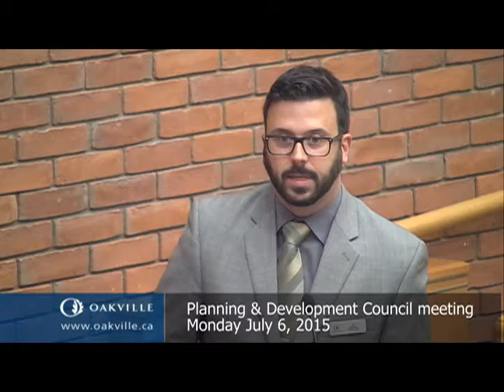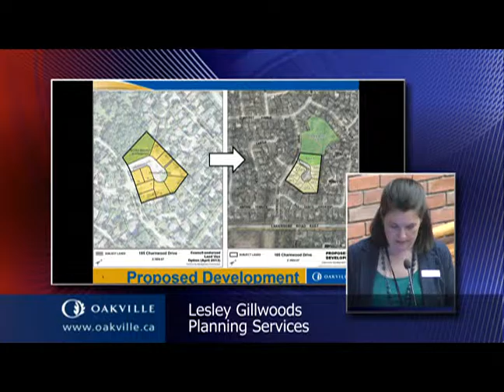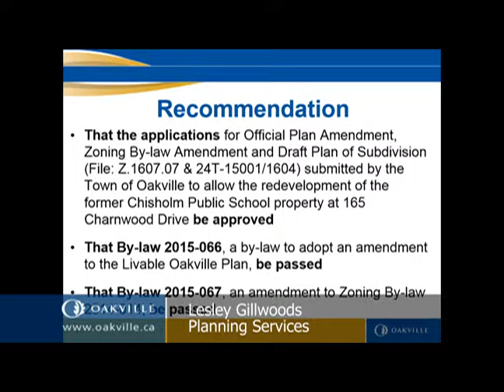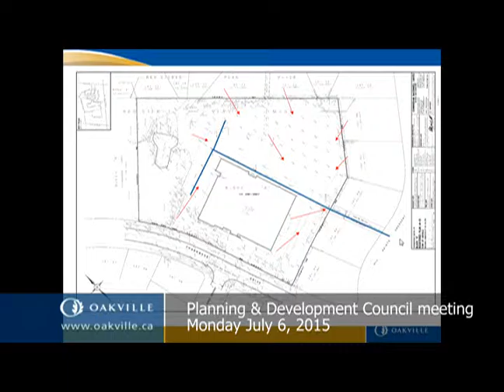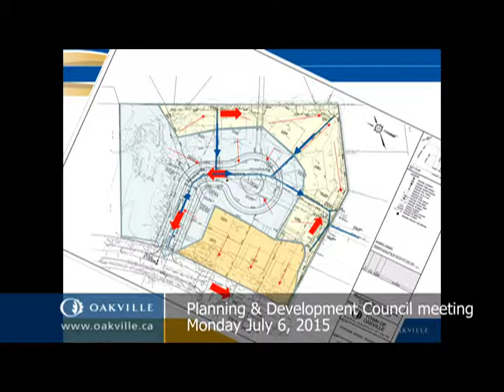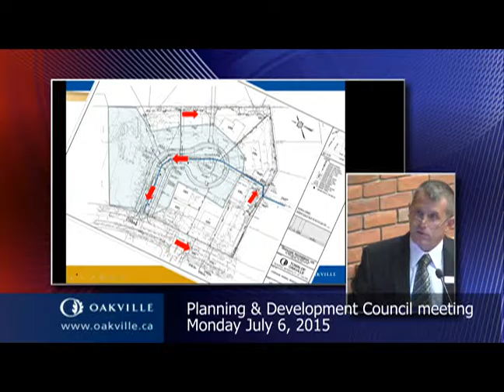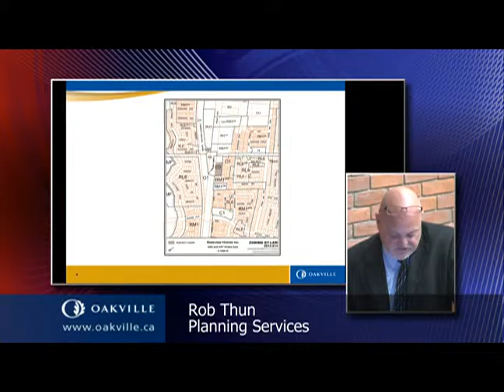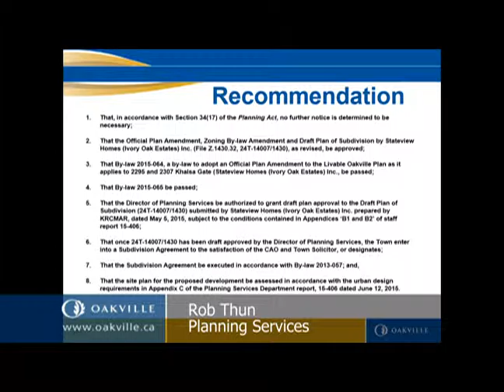Planning & Development Meeting of July 06, 2015